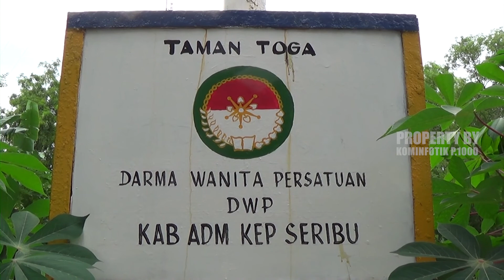PKK Kabupaten Kepulauan Seribu Panen Daun Kelor